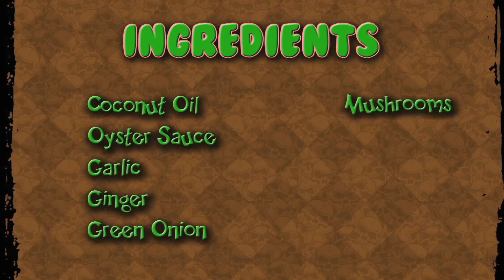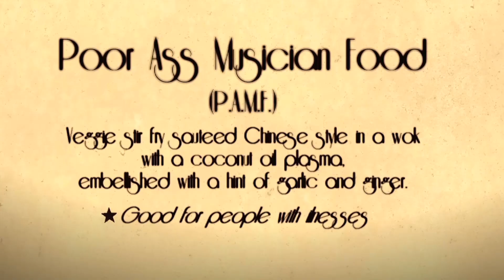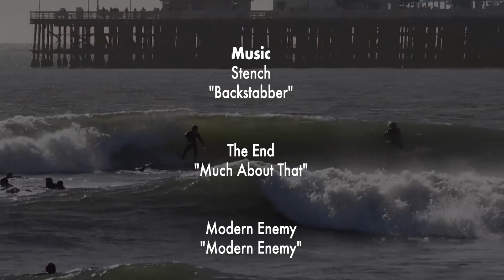ObviesTV Ep 1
Gut Wrenching Productions and Firehook Entertainment Presents our
First Episode of our new Web TV show called "ObviesTV". Surf, Skate, Punk Rock, Cooking, Interviews, Product Review and More...